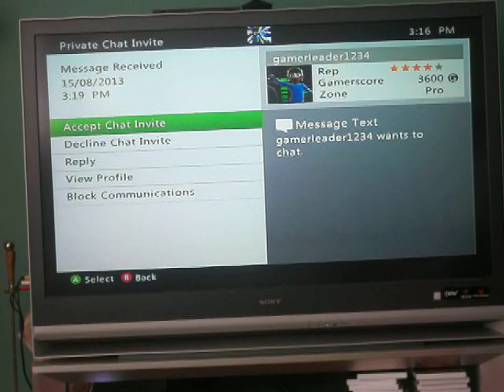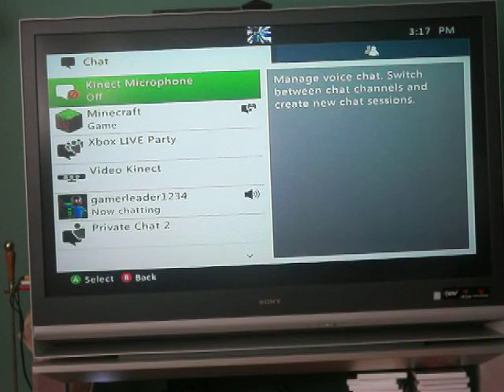Minecraft: Fail recording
We are back with this fail tape